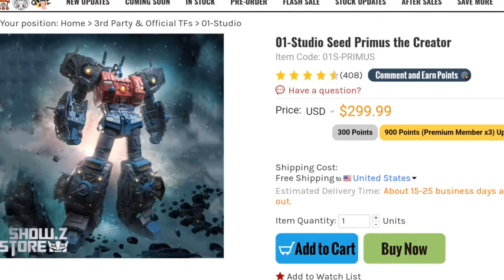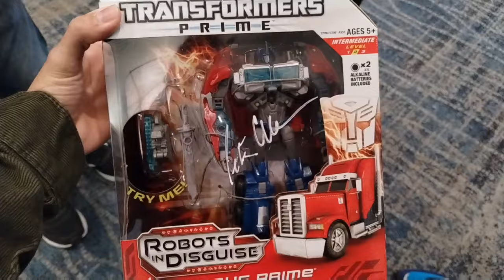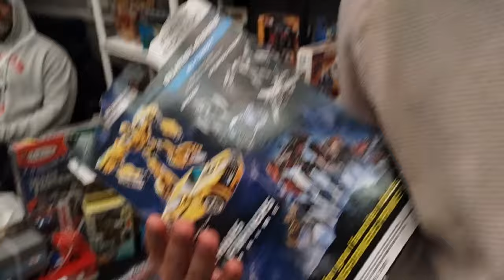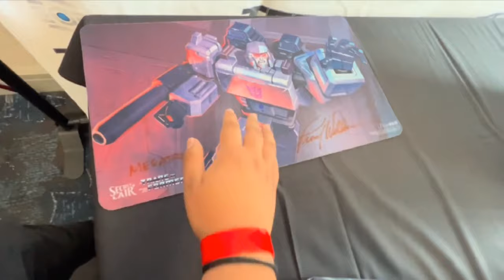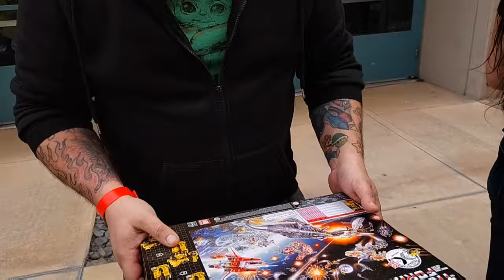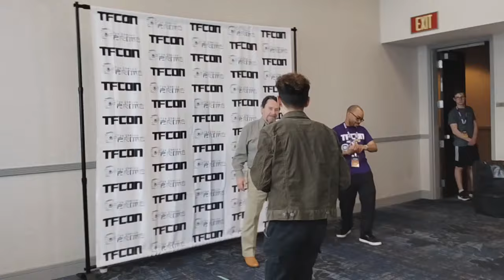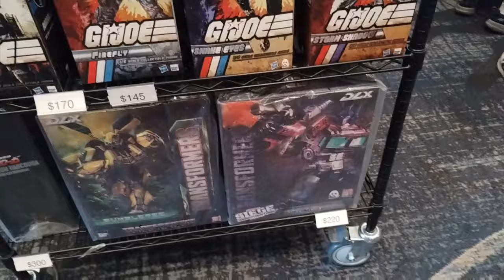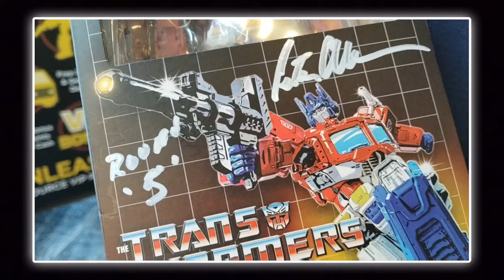THE BIG DAY HAS ARRIVED 🥹🔥! MEETING PETER CULLEN & FRANK WELKER! (PrimusTC At TFCON LA)transformers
Today Is The Big Day!
Today Is The Day Where We Meet Peter Cullen and Frank Welker!!!

Welcome to the last part of the series!

It was such an amazing journey and we all hope you have enjoyed the ride! Now for one last time, let's end off with a bang!!

What figures did we buy?!
What Did we get signed?!
Did we cry?!

"You Don't Know What I Know" Instrumental/Song  - Jake Prime
(Unreleased Song)

Make sure to Follow Our Instagrams!

We All Hope You Have A Wonderful Day!!!